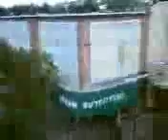XOOM_UPLOAD_ALBUM_0520